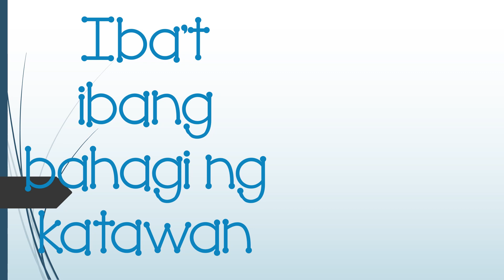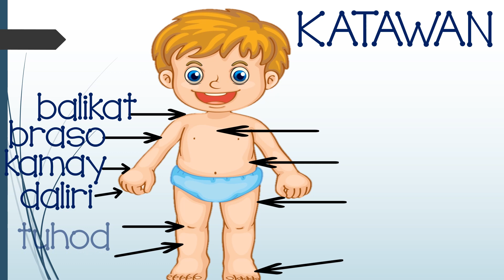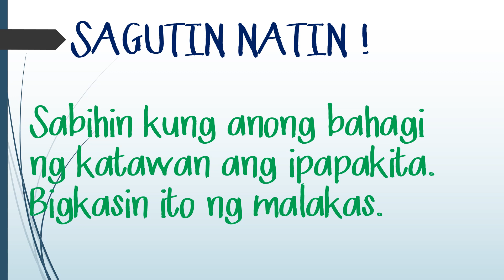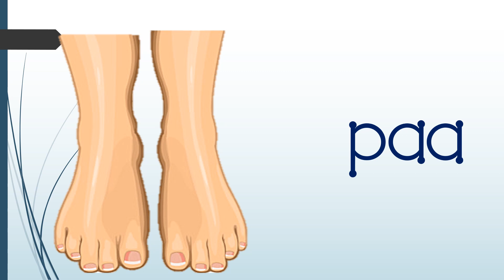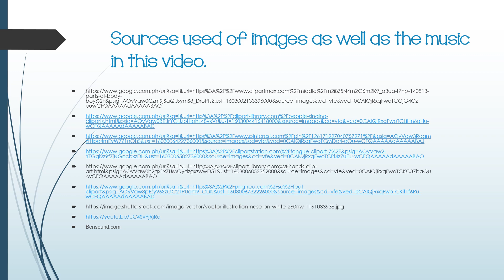Bahagi ng Katawan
Sources used of images as well as the music in this video.